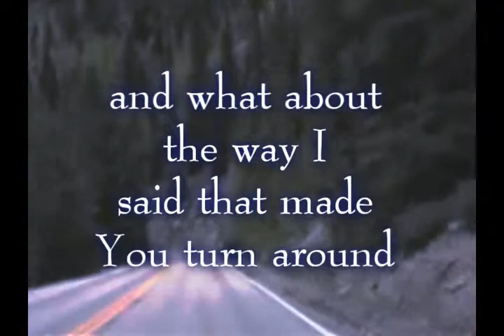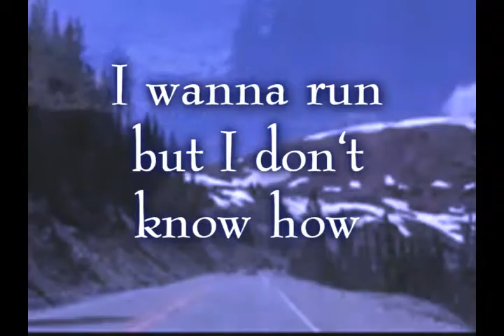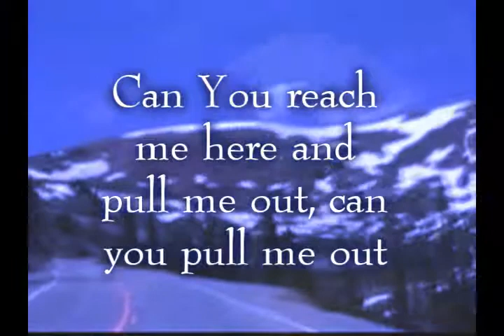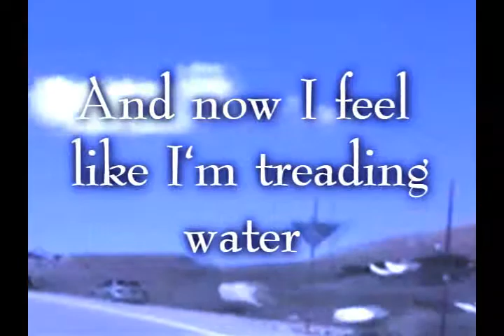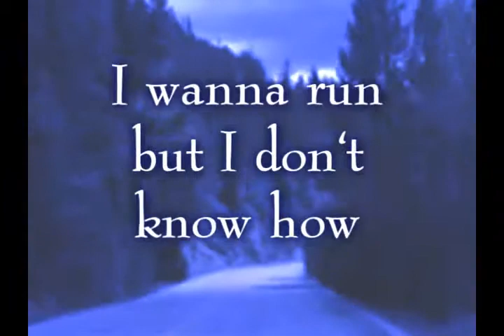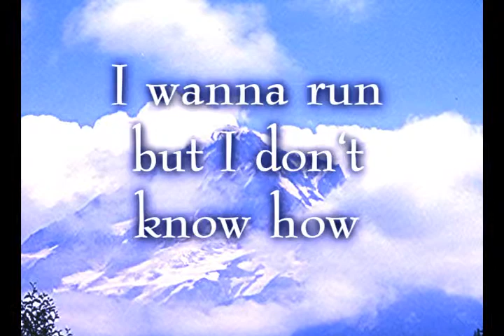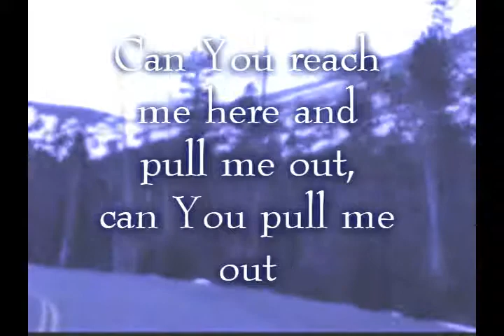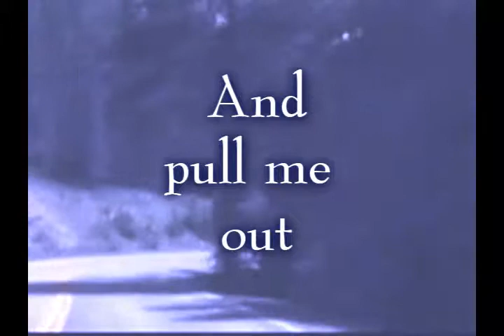Pull Me Out Bebo Norman Worship Video w/lyrics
When you were in trouble, you called, and I saved you.  I answered you with thunder.  Psalm 81:7

God is as creative as he is relentless.  The same hand that sent manna to Israel sent Uzzah to his death.  The same hand that set the children free from Egypt also sent them captive to Babylon.  Both kind and stern.  Tender and tough.  Faithfully firm.  Patiently urgent.  Eagerly tolerant.  Softly shouting.  Gently thundering.  -Max Lucado-